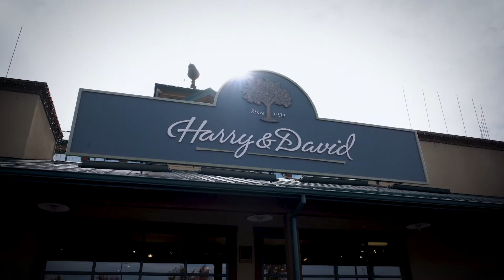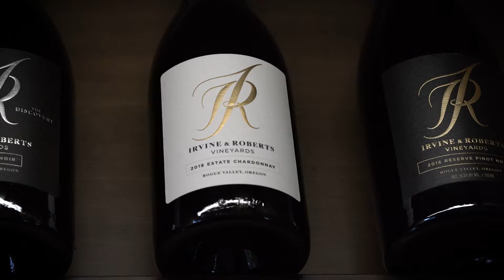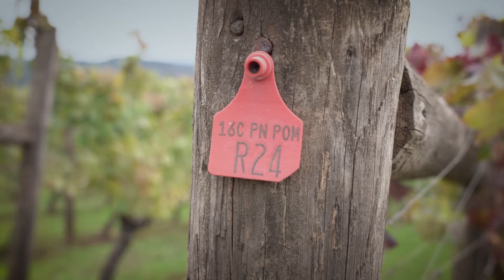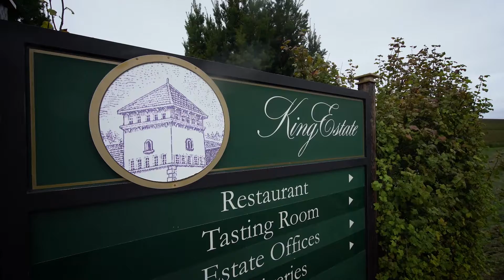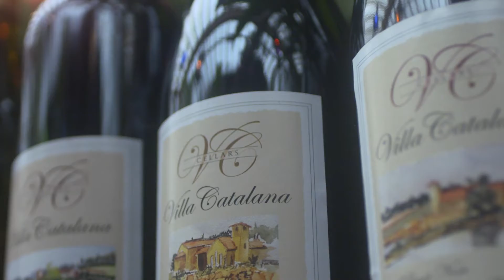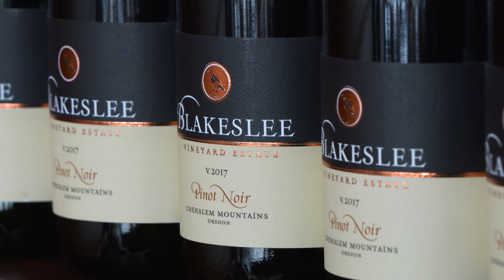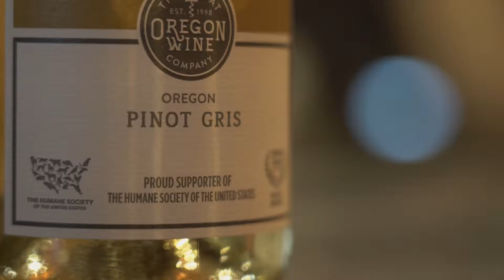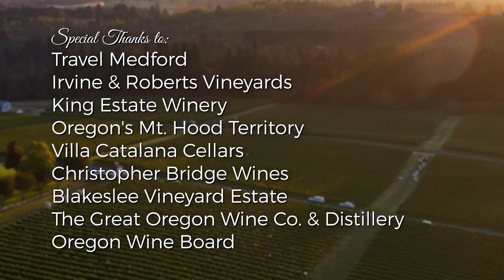Watch: Eye on Northwest Wines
Check out Northwest winemakers.